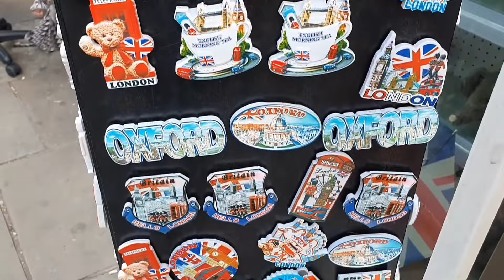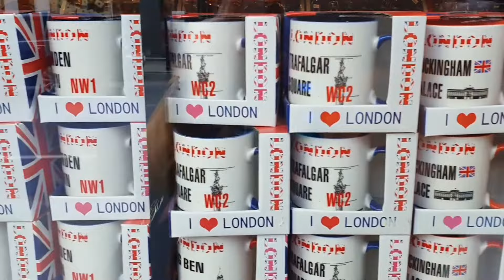London Souvenirs/ different varieties of London beautiful Souvenirs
different varieties of London Souvenirs you can buy and give as a gifts